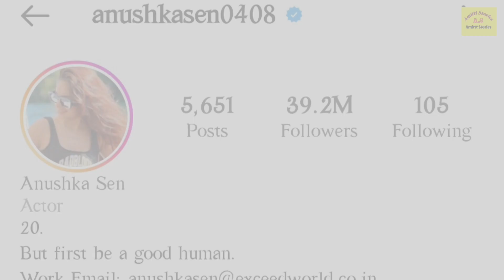Anushka Sen Lifestyle & Biography 2023? Family, House, Cars, Income, Net Worth, Success, etc.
Anushka Sen
Official Anushka Sen
Anushka Sen Lifestyle and Biography 2023?